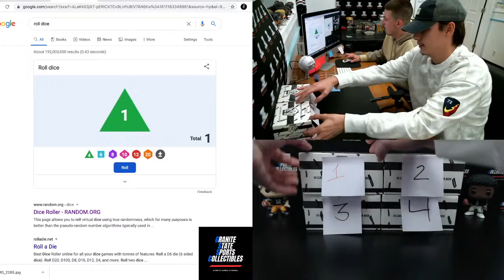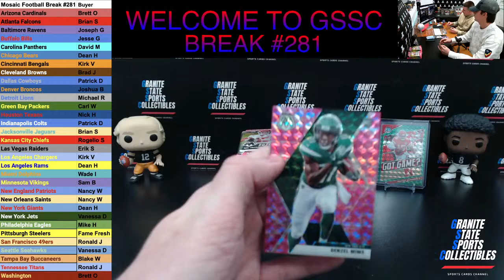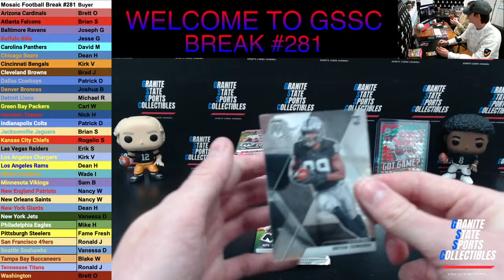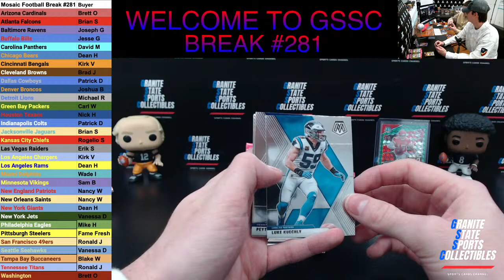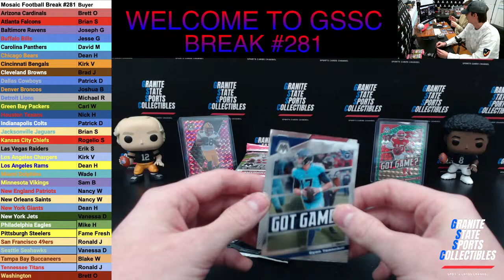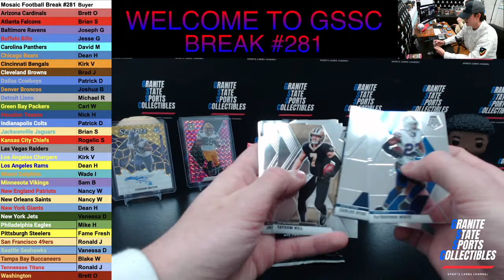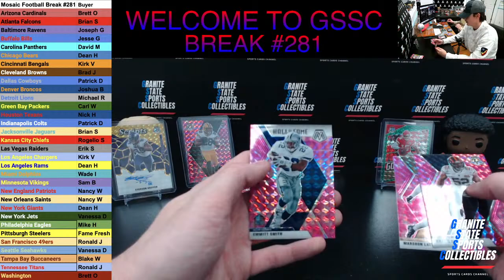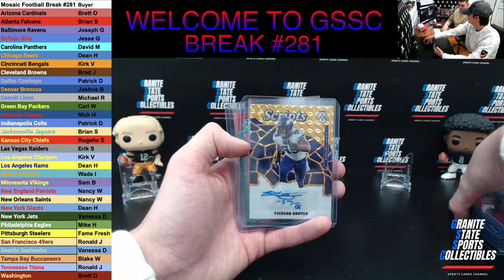Panini Mosaic Football Full Cello Box Stream Break #281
Facebook- Granite State Sports Collectibles